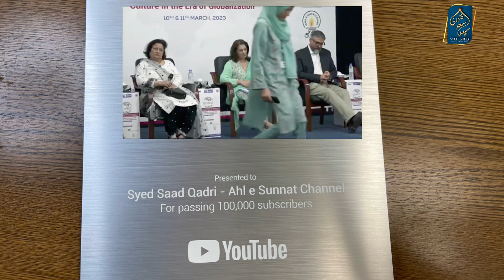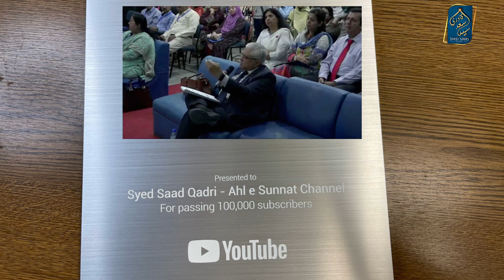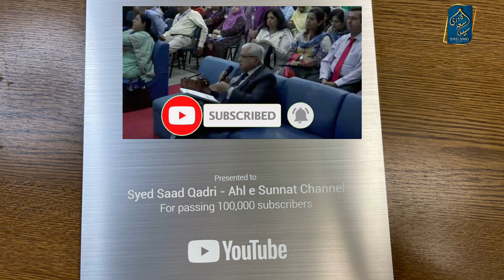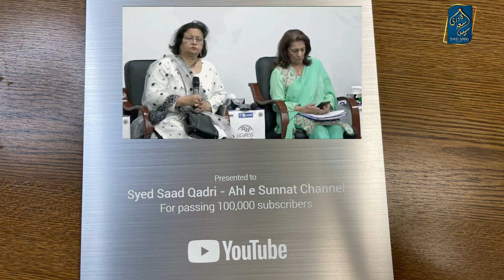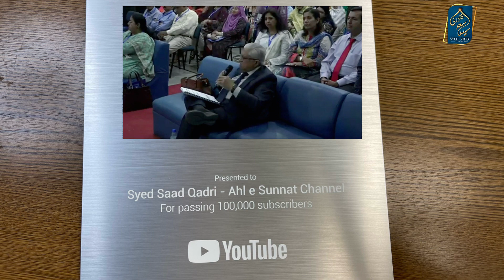EDUCATED Muslims bhe Jhoot Kyun Bolte hein?